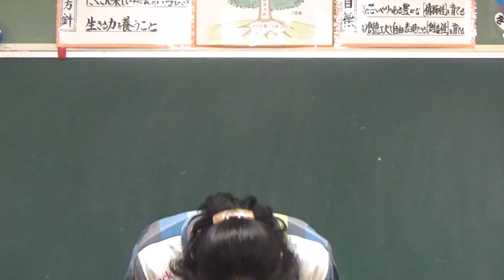笠間市 ともべ幼稚園「11月9日のHappyPoint」